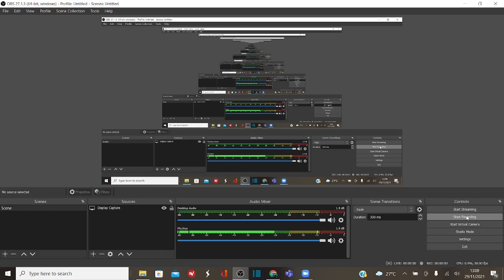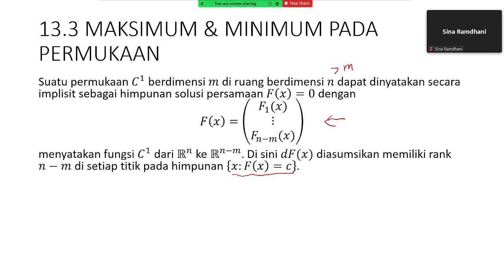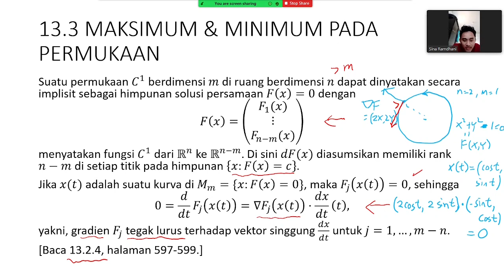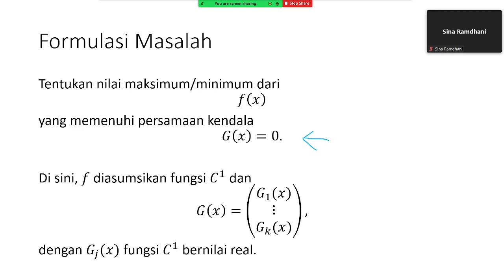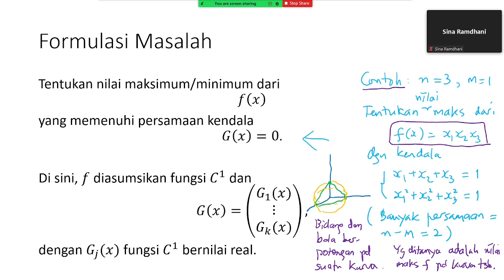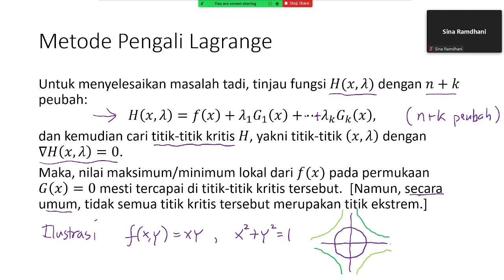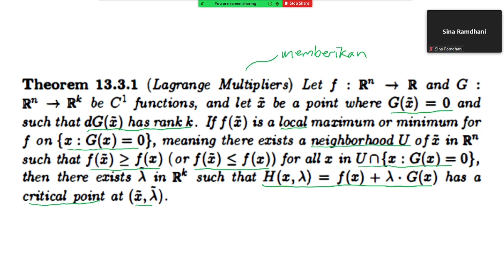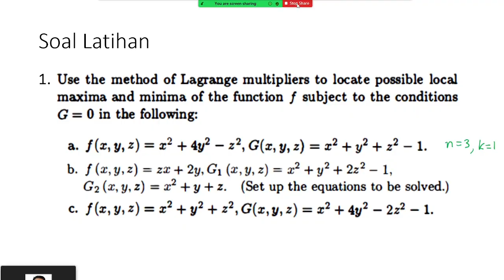ANALISIS REAL LANJUT: 13.3 Metode Pengali Lagrange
13.3 Metode Pengali Lagrange: maksimum dan minimum fungsi pada kurva atau permukaan di ruang